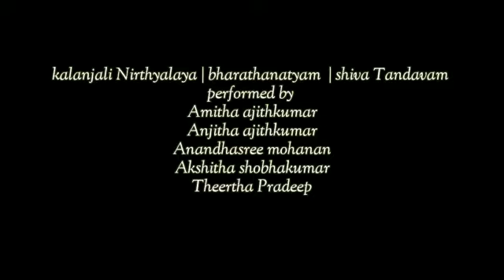Shiva Thandavam ( Saptha Thandavam)